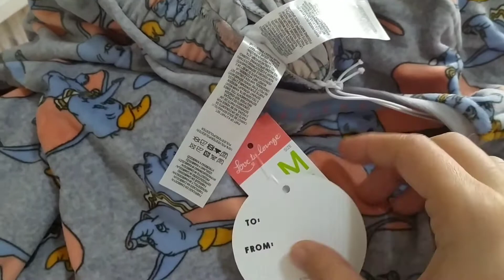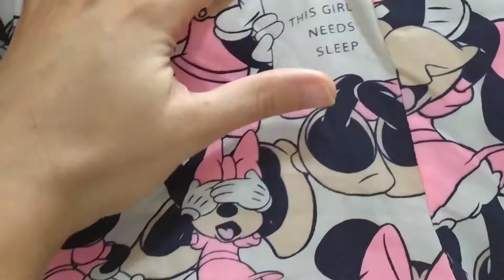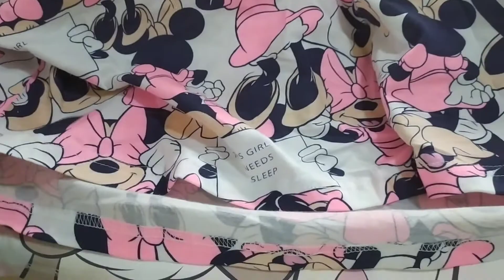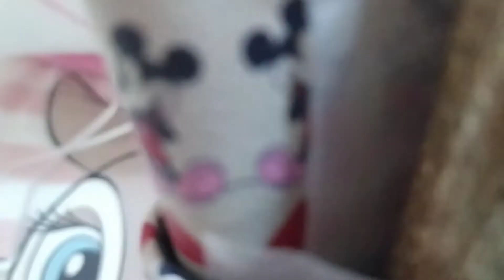Video Haul Primark (Disney)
ciao ragazzi! ecco i miei acquisti Primark!